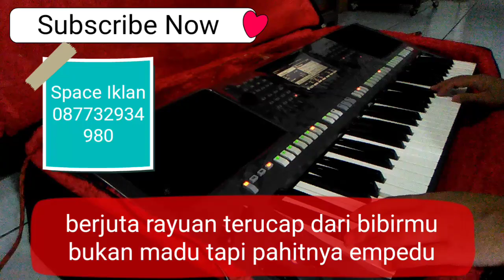Racun Asmara Tanpa Kendang Karaoke Dangdut Koplo Yamaha s770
Cover lagu dangdut racun asmara versi karaoke dangdut koplo tanpa kendang
manual style yamaha s770
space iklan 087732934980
silakan untuk para kendangers yang mau cover atau yg mau request
jangan lupa berikan dukungan terhadap akun ini agar dapat terus berkarya.